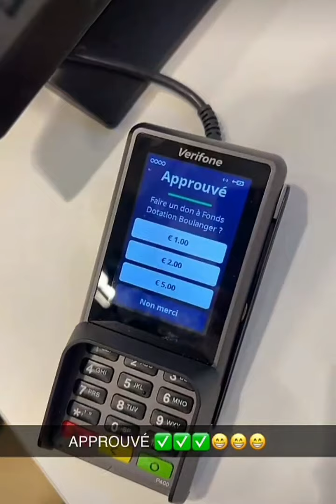nasdas teamnasdas nasdas viral